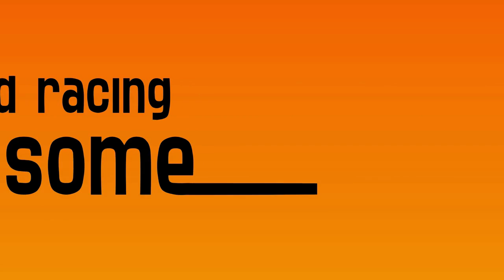Club UK & Ireland Skip Barber Championship: Sonoma Raceway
Drivers of the Club UK & Ireland Skip Barber Championship think outside the oval, as they take on the undulating Sonoma Raceway.